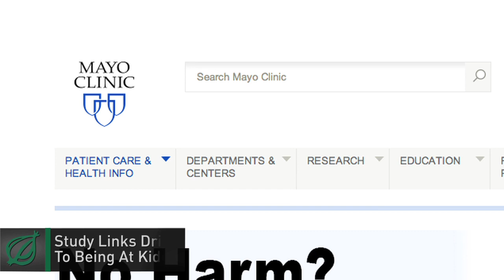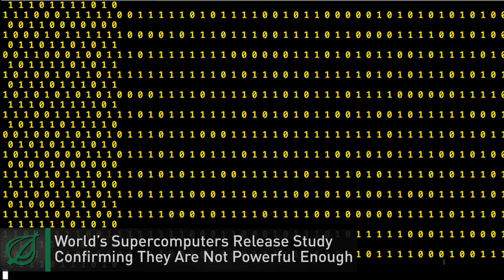The Onion Review -- Week Of June 6, 2014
New EPA regulations force power plants to find 30% more loopholes by 2030, President Obama already knows who he's going to tear apart in his memoir, and parents at a graduation celebrate their child's last accomplishment. It's the week of June 6, 2014.